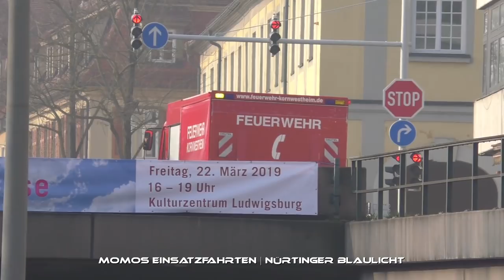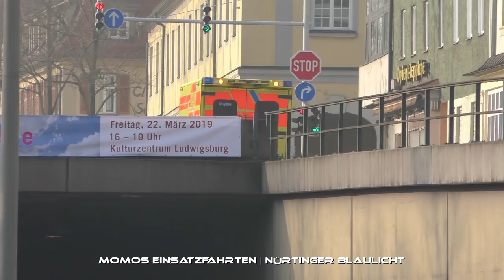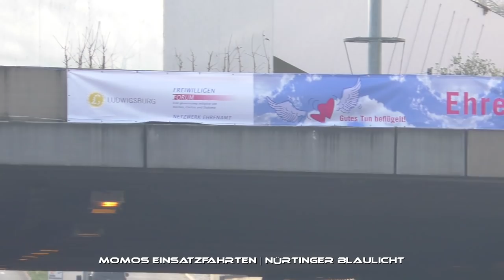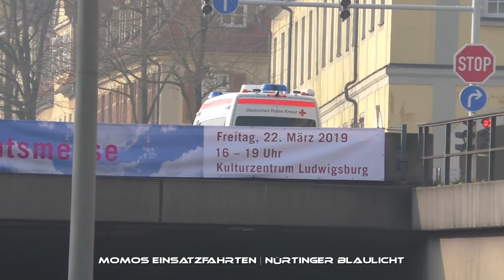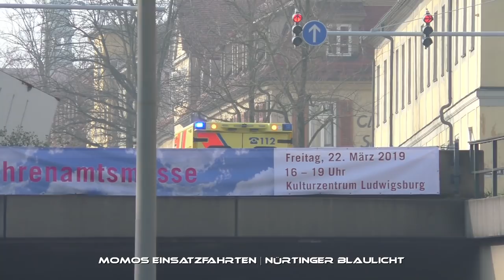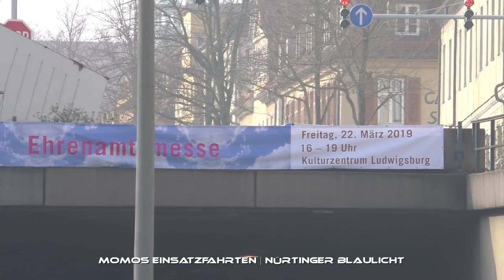[NetEx 2019] Einsatzfahrten Anti-Terror-Großübung Ludwigsburg | 24.03.2019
2019 | Ludwigsburg

Explosion! Geschrei! Schüsse!
Viel zu sehen gab es bei der "NetEx 2019" in Ludwigsburg. Angenommen wurde bei dieser Übung, bei der mehr als 1000 Einsatzkräfte teilnahmen, dass während einer Veranstaltung im Residenzschloss ein Täter mehrere Sprengsätze zündete.
Dieses Szenario hatte viele Verletzte zur Folge.
Dementsprechend wurde eine Vielzahl an Einsatzfahrzeugen ins Schloss und parallel ins Klinikum alarmiert.
In diesem Video zu sehen sind die Einsatzfahrten der anfahrenden Kräfte zur Großübung. Von Polizei über Feuerwehr, Rettungsdienst bis zum Bevölkerungsschutz ist dem Auge vieles geboten in der halben Stunde Einsatzfahrten.

Videokamera: - Panasonic HC-V777